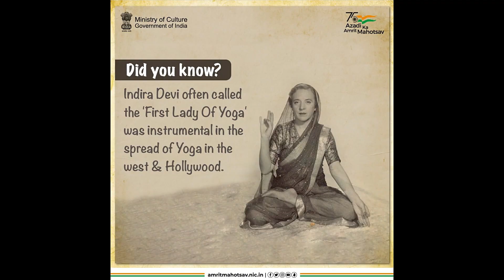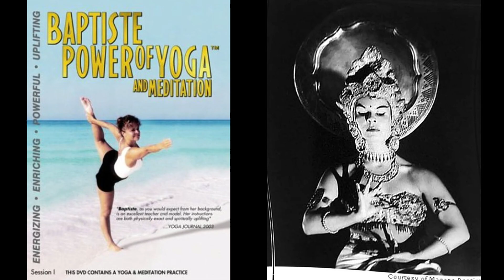The Development Process of Yoga in America (Timeline of Yoga)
What was the Development Process of Yoga in America?